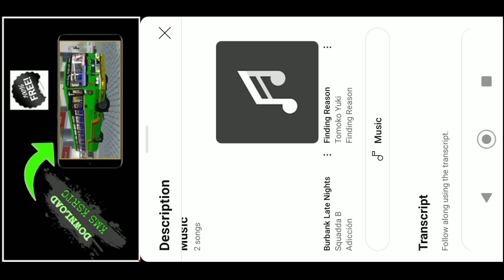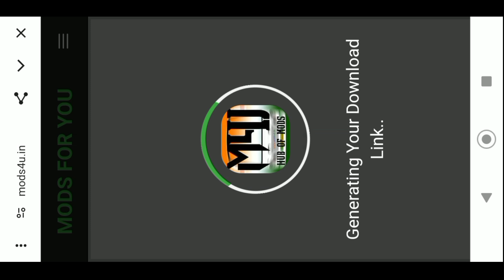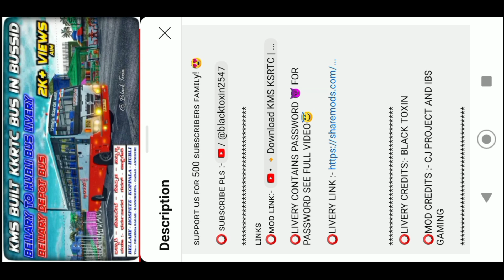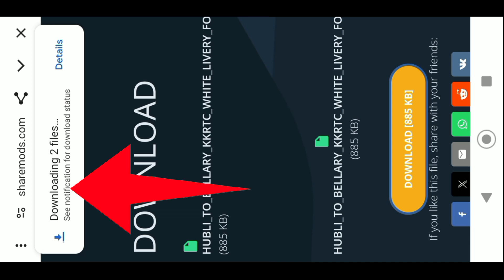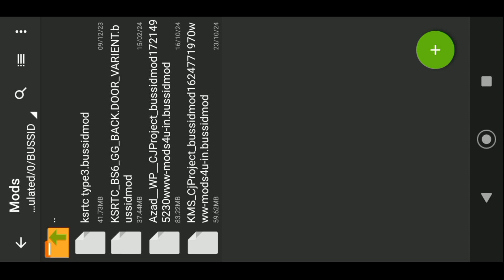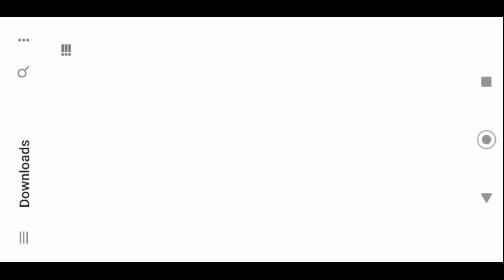🤩How to download and install KSRTC Karnataka bus mod in Bussid in Kannada Video ಕನ್ನಡದಲ್ಲಿ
🔑MOD PASSWORD NO☝️🥳

🔑LIVERY PASSWORD THIS VIDEO☝️